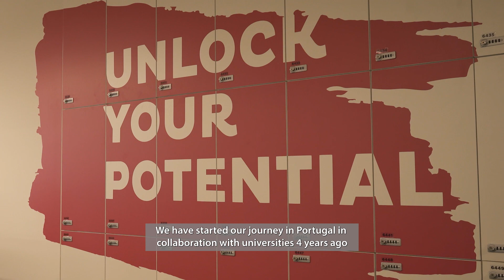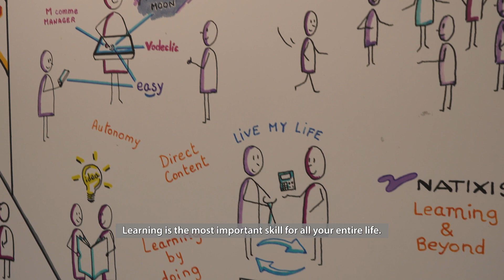PRIME Talks | Challenges for Education in Engineering | Promo Video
The Prime Talks, hosted by FEUP as part of its FEUP Prime programme, are a moment of sharing experience on topics relevant to companies and which aim to disseminate a culture of innovation and knowledge produced by FEUP Partner companies in collaboration with the Faculty.
In the second session, Gian Luigi Cattaneo, Vice President HR IBM Europe Middle East and Africa, and Etienne Huret, MD of Natixis in Portugal, will talk to us about the important skills’ challenge for the future graduates and how this affects and stimulates the relationship between companies and the universities.

PRIME Talks on Engineering Innovation (webinar series)
28 October 14:00 (UTC)
Live  @FEUPtv ​